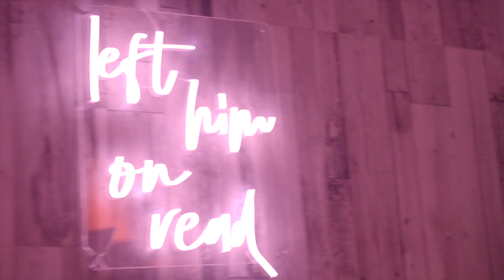st pattys day in london [DISTANT DIARY #1]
Video shot and edited by: Ari Tal

Song: Distant Matter - ID